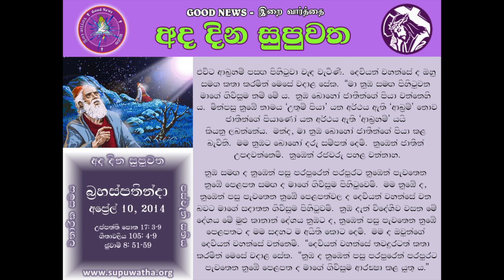චතාරික සමය 5 බ්‍රහස්පතින්දා